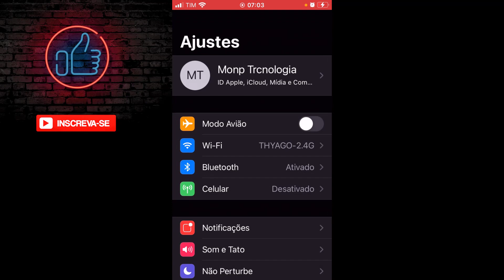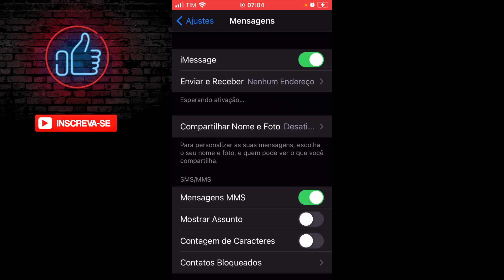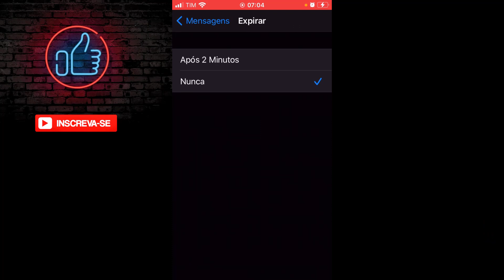Meu dispositivo Apple não recebe mensagem no iPhone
✅ iphone, Apple , mensagem no iphone

00:00​​ : Quer bom ter VC aqui no canal!
00:02​​ : Inscreva-se no canal! | dominandoMeuIphone